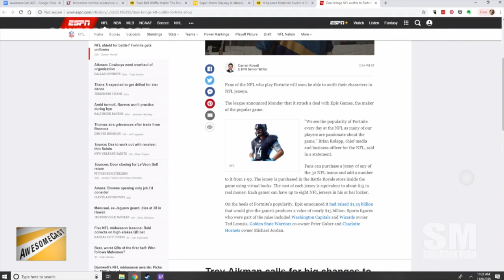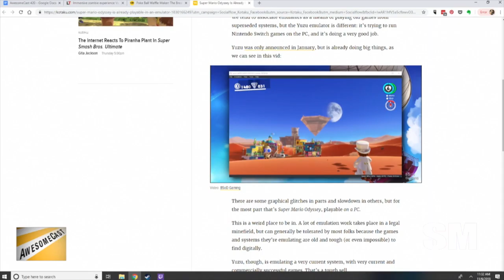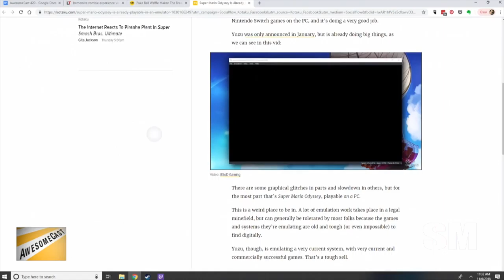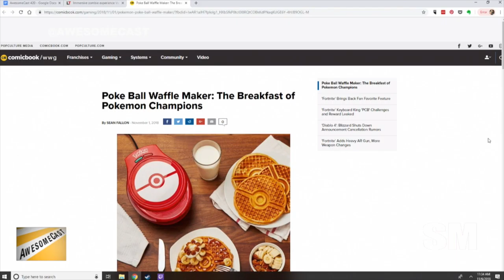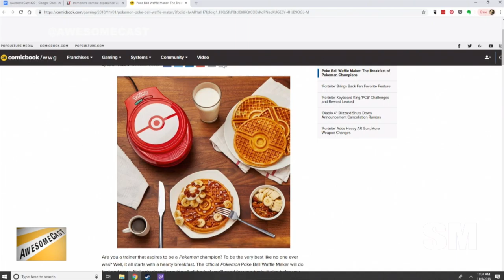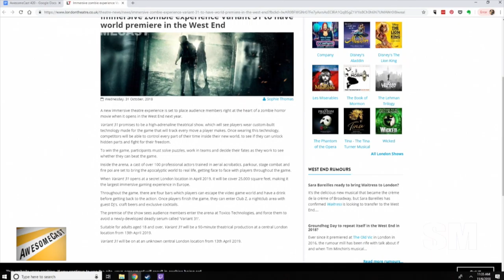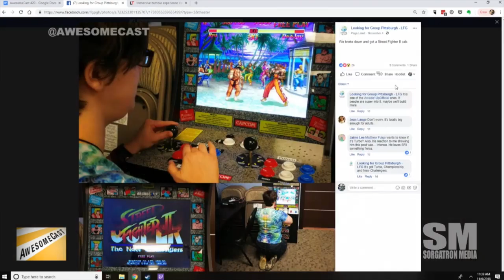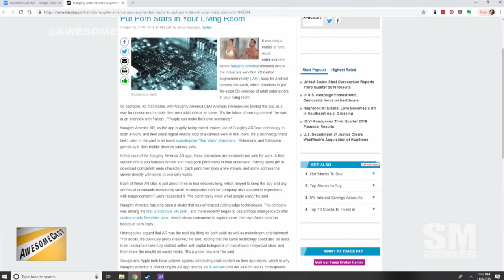AweomseCast 420: Not That Kind of Show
Sorg, Dudders and Producer Missy are sharing this week’s tech updates, including:

Sorg has been addicted to original Game Boy games Dr. Mario and Bugs Bunny Crazy Castle
Dudders is interested in the Facebook Pop Ups for small business.
Missy talks about Amazon reportedly split its second headquarters between two cities
Fortnite is going to have NFL uniforms in game!
Nintendo Switch is getting Youtube.
Super Mario Galaxy is already playable in an emulator.
That's no waffle!  We want the Pokeball Waffle Maker.
Variant 13 looks to be an elaborate theatrical experience in England.
Looking for Group picked up a new Street Fighter Arcade!
Super Mario Flashback looks cool.
AR Porn is happening.

Follow these awesome people on Twitter: Dudders (@Kdudders) Producer Missy (@rebelliousflaw), and Sorg (@Sorgatron)